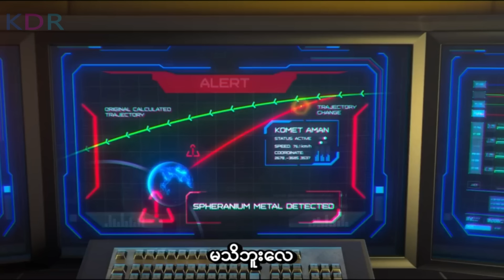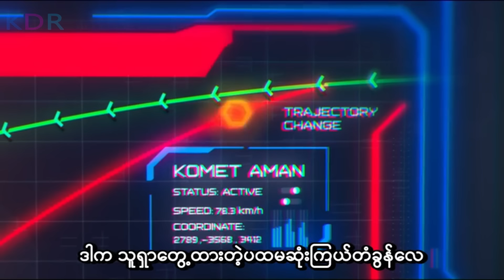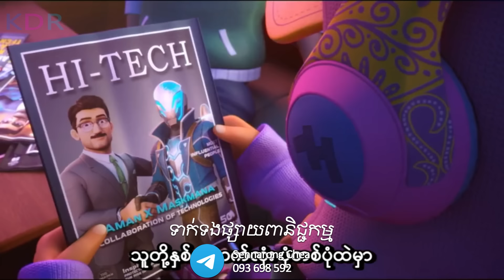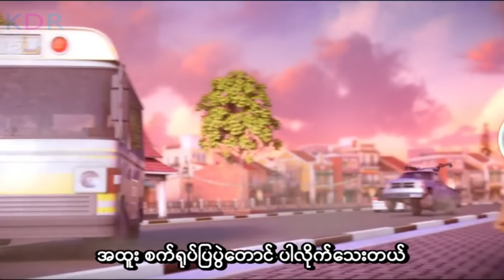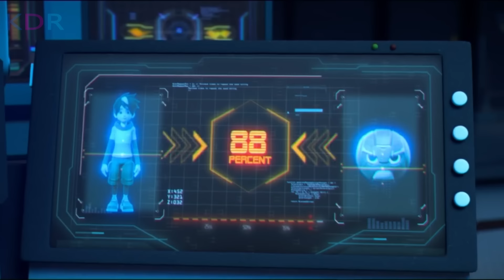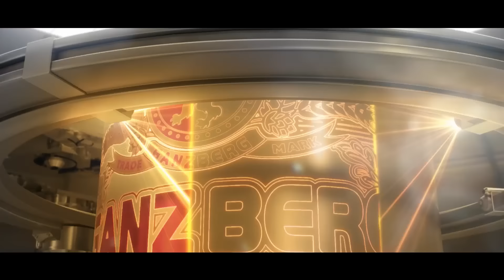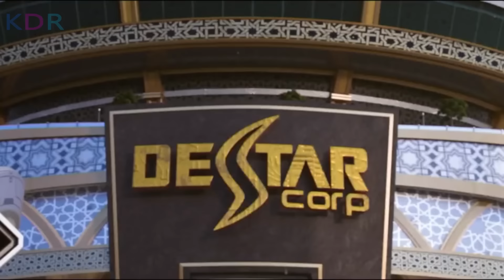រើសបានអេលៀនយន្តមួយ! ស្មានតែធម្មតា មានណា ខ្លាំងម៉ែរអាខ្លាំងហើយ | Mechamato - សម្រាយរឿង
Mechamato Review; Mechamato និយាយខ្មែរ
💰ឧបត្ថម្ភគាំទ្រ ដើម្បីទទួលបានវីដេអូល្អៗមើល💰
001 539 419 (កុង ABA​ & ACleda)
04129332 (កុង Wing)
ឈ្មោះគណនី CHEA SENNARONG

នេះគឺជាការវិភាគសាច់រឿង Mechamato! សម្រាប់អ្នកដែលដែលតែងតែនិយមតាមដាមទស្សនារឿងមួយនេះ អ្នកទាំងអស់គ្នាអាច​ចូលមើលវីដេអូមួយនេះ ស្តាប់នូវការវិភាគរប់ខ្ញុំ ហើយចូលរួមបញ្ចេញមតិយោបល់នៅក្នុង Comment Section ខាងក្រោមវីដេអូបាន! ខ្ញុំនឹងរីករាយស្វែងយល់ពីគំនិតរបស់អ្នកទាំងអស់គ្នា!